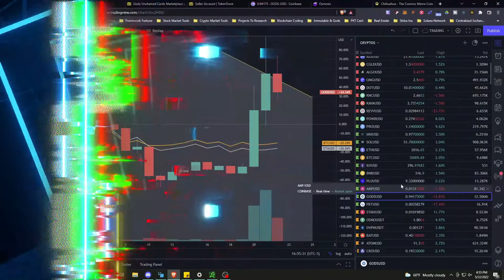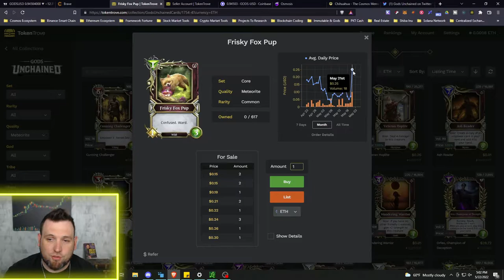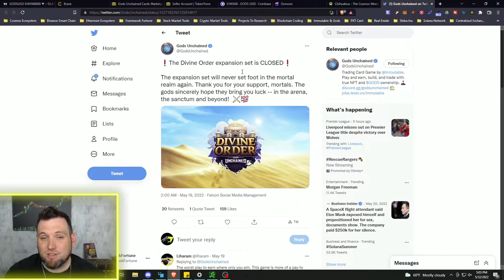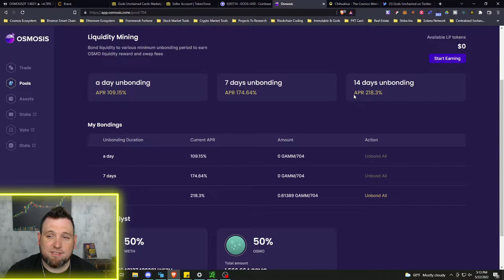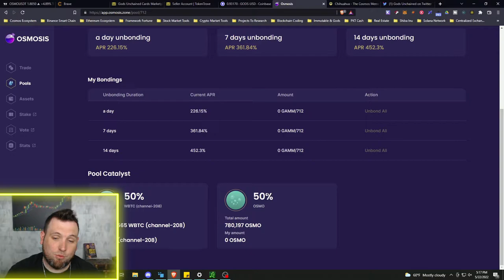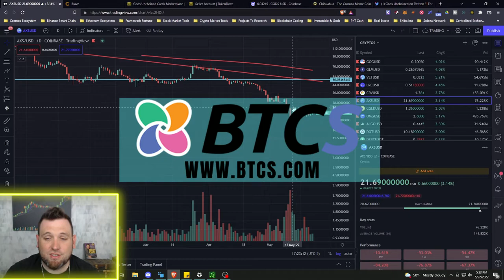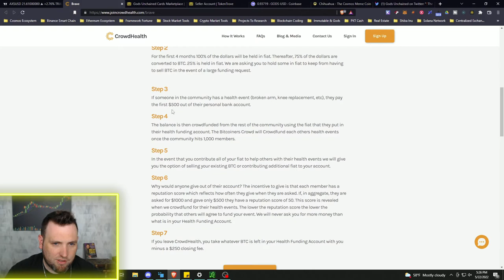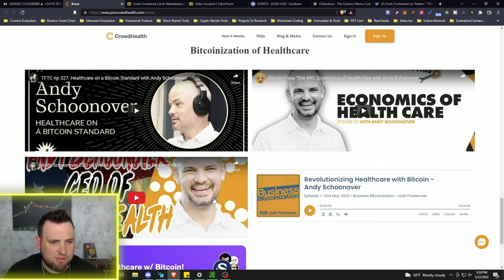$GODS TOKEN SPIKE/$OSMO LIQUIDITY POOLS CRYPTO UPDATE 🔥TOP ALTCOINS🔥 05-22-22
Welcome to Framework Fortune Crypto!!! Join me weekly for updates across the crypto market on top Altcoins including crypto technical analysis for play to earn NFT crypto TCG - Gods Unchained Token ($GODS), layer 2 NFT Platform & NFT Marketplace - Immutable X (IMX) --front runner of IBC - Cosmos (ATOM), other Cosmos Ecosystem projects like Osmosis (OSMO), and PKT.CASH (PKT)! We also keep an eye on crypto market leaders Bitcoin (BTC) & Ethereum (ETH) and any crypto news of importance! My main focus is on top altcoin staking and liquidity pool providing with a side of P2E Blockchain NFT Gaming.
New crypto projects pop up all the time, so I cover those, and other altcoins to watch as well!

FREE PASSIVE BITCOIN SELF MINING BROWSER
coinbase link - join for free bitcoin